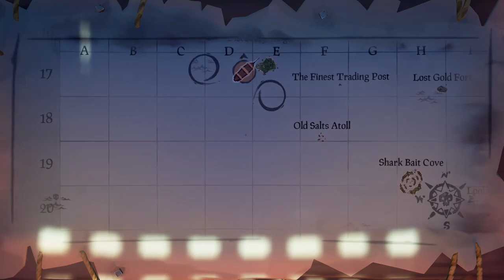Aye Aye captin 2